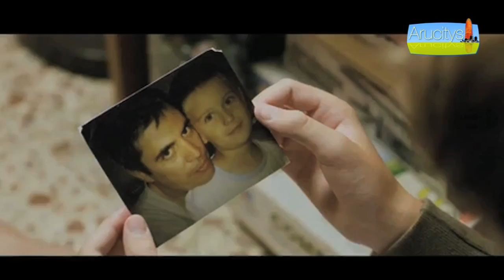Eva Santolaria en Arucitys 3/3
La actriz catalana Eva Santolaria, presenta una nueva película titulada "Héroes" donde comparte protagonismo con Àlex Brendemühl, dirigidos por Pau Freixas, bajo guión del propio director y Albert Espinosa.

Héroes nos contará la historia de un joven ejecutivo, que no tiene vida personal desde hace muchos años, y sólo tiene tiempo para sus negocios hasta que un día se dirige a toda prisa a una reunión de negocios a la que llega tarde. En el camino se encontrará con una joven (Eva Santolaria), totalmente opuesta a él, y con ella recordará su infancia y su último grupo de amigos, donde fue verdaderamente feliz.

En el reparto de la película también aparecen Lluís Homar, Emma Suárez, Constantino Romero y Nerea Camacho.